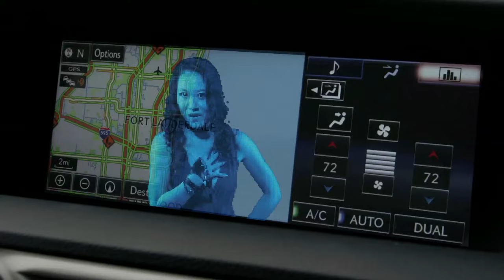Tony Valor "To The Top " ft. Li Na (Giuseppe D Dance Edit)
To The Top Tony Valor feat. Li Na (Giuseppe D Dance Edit)